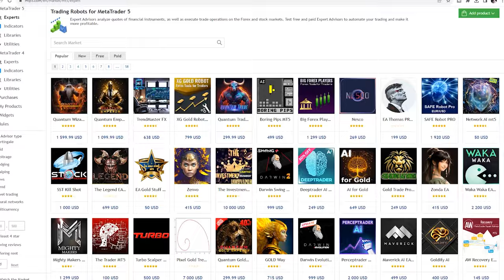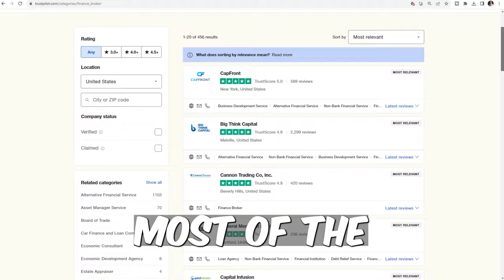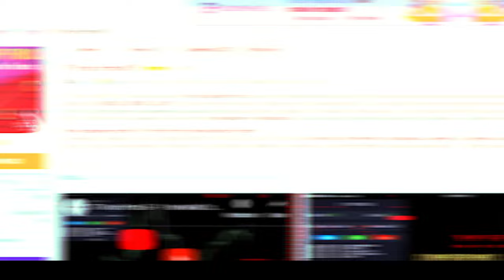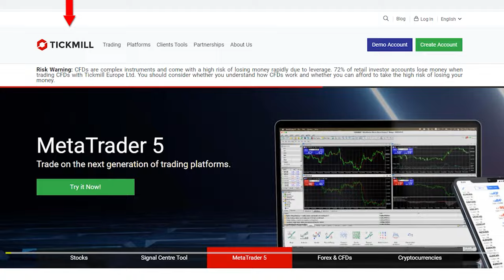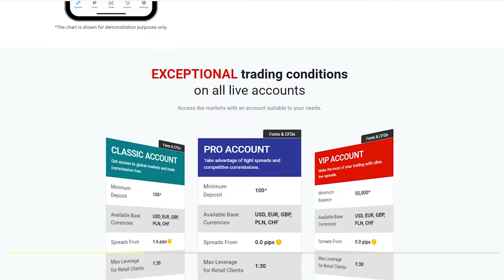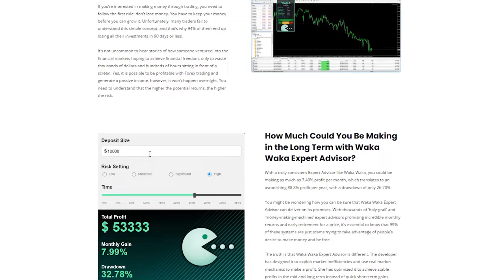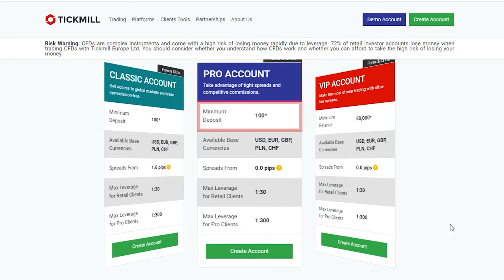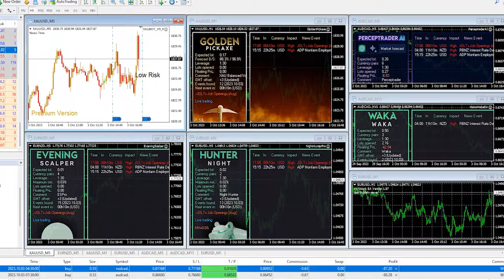7 Secrets I Learned From Trading with 1000s of Expert Advisors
In this video, I showed you:
✔️ 7 Secrets I learned from Trading to save you time and money
✔️ How to select the right robot for your specific needs
✔️ The importance of trading without emotions

The 7 Secrets I Learned from Trading:
► Don't look for the perfect EA that can do everything
► Don't trust reviews - always test yourself
► Research any robot you plan on using
► Always select a regulated and trustworthy broker
► Select EAs with a money-back guarantee
► Be sure to test the EA on a demo account first
► Keep your emotions out of algo trading

⚠️ Do your due diligence before deciding which Expert Advisor or strategy you will use for trading.

So, I might receive a tiny commission if you use my links. But there is no additional charge for you! Thanks for supporting my work. This way, I keep recording the videos weekly.

CFDs are complex instruments and come with a high risk of losing money rapidly due to leverage. You should consider whether you understand how CFDs work and whether you can afford to take the high risk of losing your money.